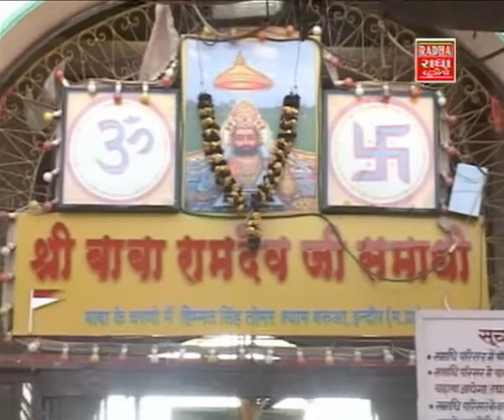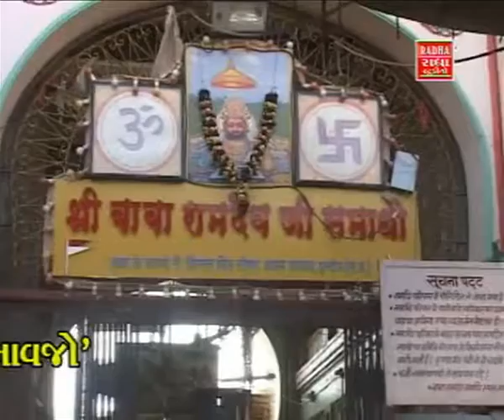Maari Bhele Rahejo - Dhupna Dhuvade Vela Avjo - Ramapir Aarti - Ramapir Bhajans - Ramapir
Ramdev Pir or Baba Ramdev or Ramdevji, Ramdeo Pir, Ramsha Pir (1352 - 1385 AD)(V.S. 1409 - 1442) is a Hindu folk deity of Rajasthan in India. He was a ruler of the fourteenth century, said to have miraculous powers who devoted his life for the upliftment of downtrodden and poor people of the society. He is worshiped today by many social groups of India as Ishta-deva.He is revered by Hindus, Muslims and Sikhs.

Watch and listen to offerings in the form of Songs/Aarti/Bhajans made to Ramdev Pir or Baba Ramdev or Ramdevji, Ramdeo Pir, Ramsha Pir from the famous gujarati devotional album Dhupna Dhuvade Vela Avjo.